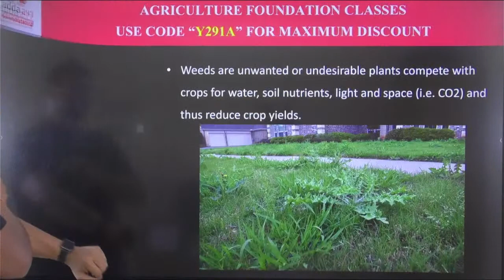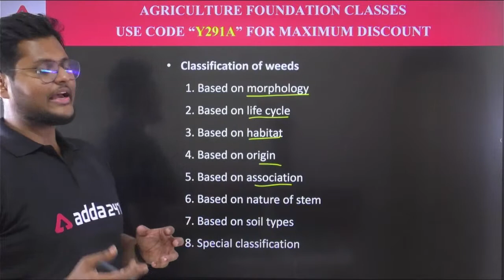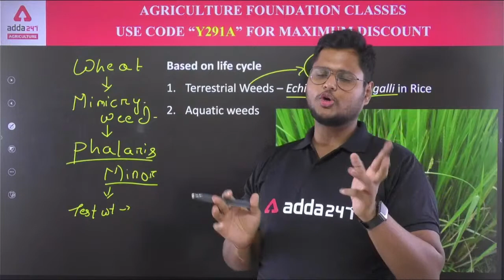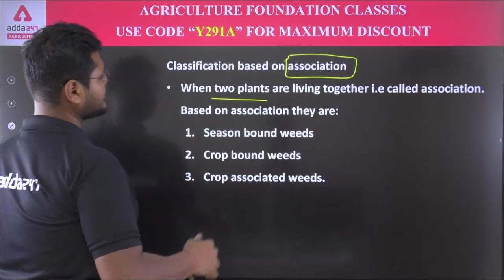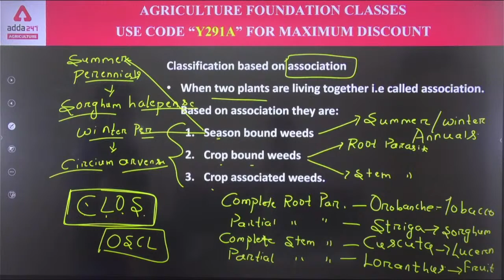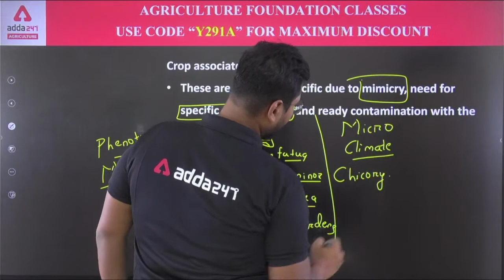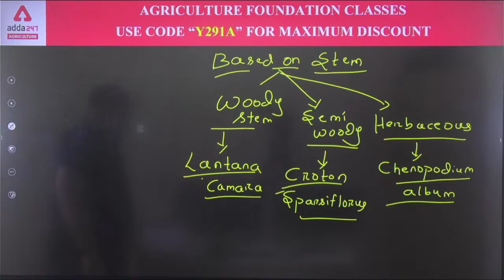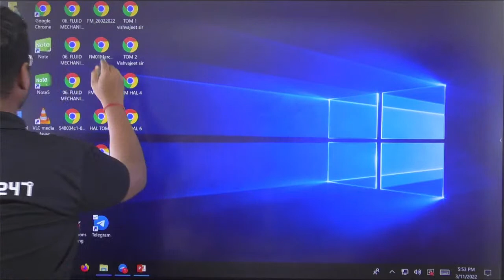Agriculture Foundation Classes | Agronomy #26 | Weed Management 1 | Rajasthan Pre-PG JET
Agriculture Foundation Classes | Agronomy | Class 26 | Weed Management 1 | Rajasthan Pre-PG JET 2022 | NABARD | IBPS-AFO | State Agriculture Exams

10 AM - FSSAI 2021 | Food Science
11 AM - FSSAI 2021 | FSSAI
12 PM -  FSSAI 2021 | Reasoning
1 PM -  FSSAI 2021 | ICAR IARI T1 Current Affairs

1 pm :- UPCATET | RAJASTHAN JET | Animal husbandry
2 pm :- UPCATET | RAJASTHAN JET | SEED Science and Technology

3 pm - OPSC AAO 2022 | Agriculture
3:30 PM - OPSC AAO 2022 | Horticulture

5:00 PM - Agriculture Foundation | Agronomy
6:00 PM - Agriculture Foundation | Forestry
7:00 PM - Agriculture Foundation | Horticulture
8 PM-Agriculture Foundation | Genetics & Plant Breeding
9 PM -Agriculture Foundation | Plant Pathology